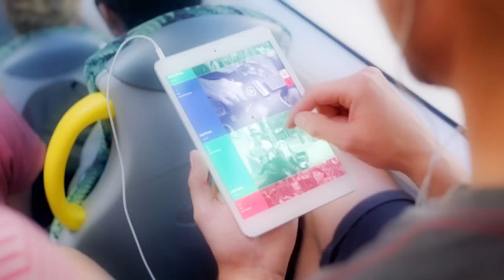the Street feels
Teaser of Feeling the street , remixed